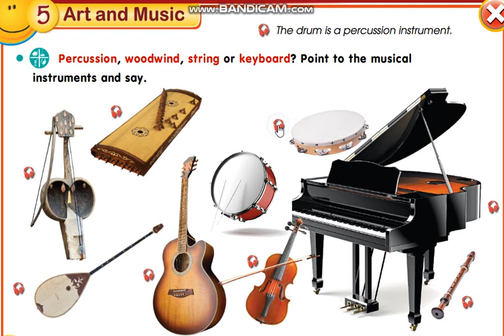Smiles 3 module 5 p65 ex2 Musical Instruments